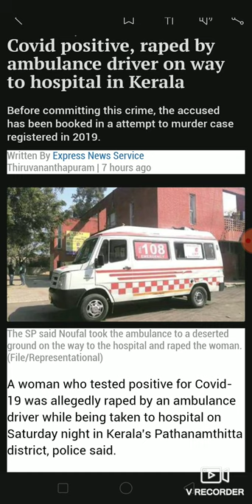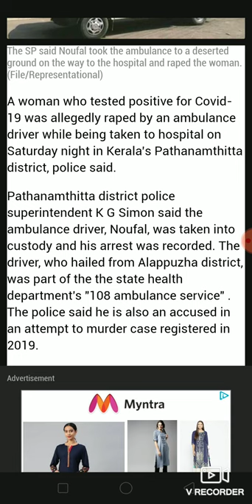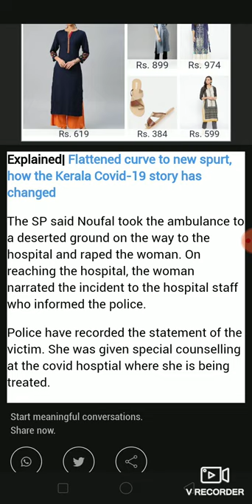Woman covid-19 victim- raped by ambulance driver...